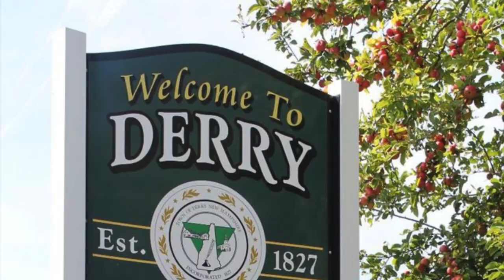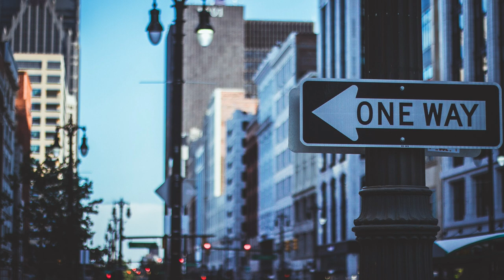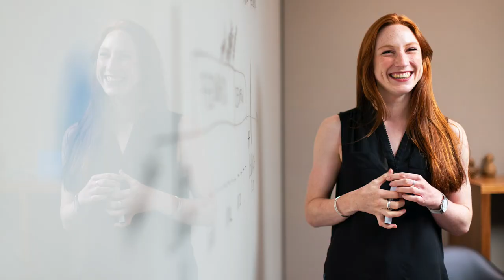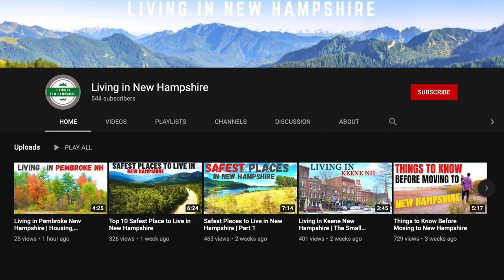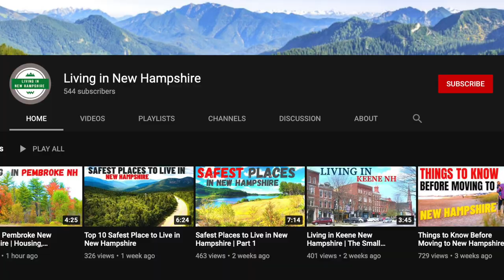Living in Derry New Hampshire | Moving to Southern New Hampshire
In this video I cover what to expect when living in Derry New Hampshire, including schools, housing and crime data. If you're thinking about moving to Southern New Hampshire, then you may want to add Derry to your list.